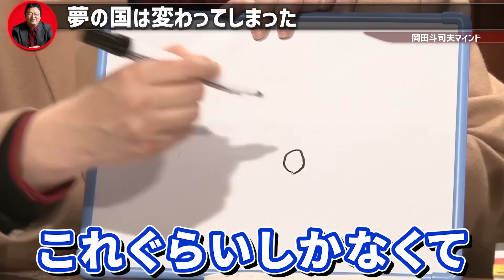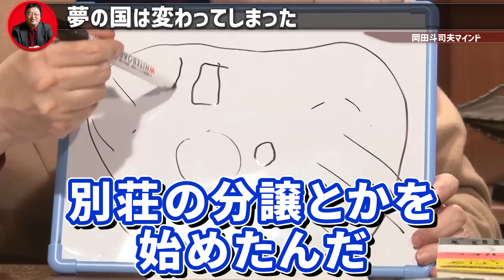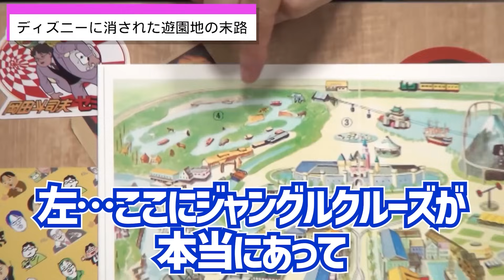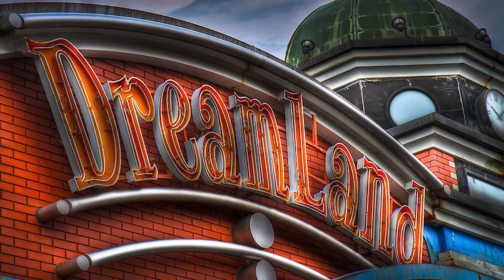【ディズニー】もう限界…チケットシステム複雑化と値上げの真相【岡田斗司夫 切り抜き サイコパス 新エリア ファンタジースプリングス 夢の国 東京ディズニーランド テーマパーク 】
東京ディズニーリゾートはもはや“夢の国”ではないのかもしれない。6月6日に東京ディズニーシーで、新エリア「ファンタジースプリングス」がオープンしたが、これを皮切りにSNS上では、ディズニーリゾートへの不満を爆発させるような投稿が目立っている。

◇目次◇
0:00 チケットが安かった時代
2:01 入場料値上げの理由
7:44 東京ディズニーランドの悲劇
12:11 ディズニーのビジネススキーム
17:03 ディズニーに潰されたテーマパーク

【ディズニー】もう限界…チケットシステム複雑化と値上げの真相【岡田斗司夫 切り抜き サイコパス 新エリア ファンタジースプリングス 夢の国 東京ディズニーランド 】